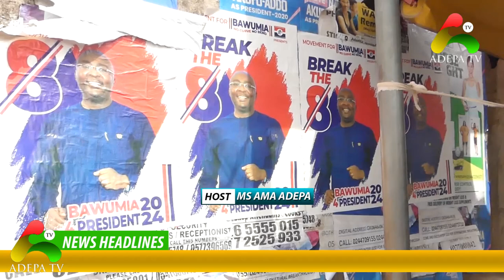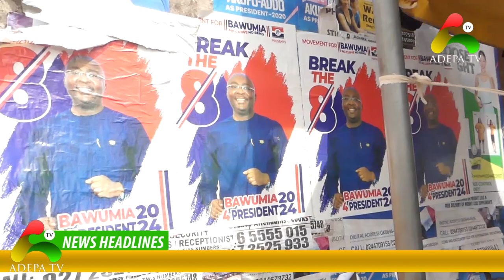The Office of the vice President has taken notice of the Proliferation of posters. BAWUMIA